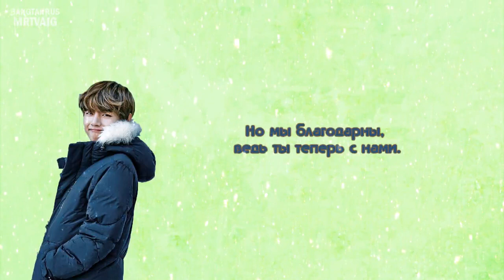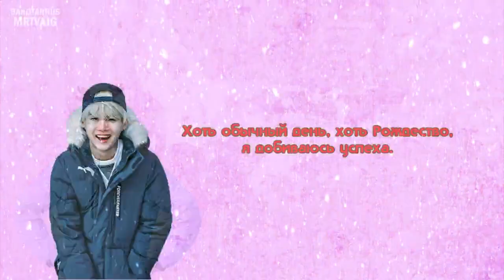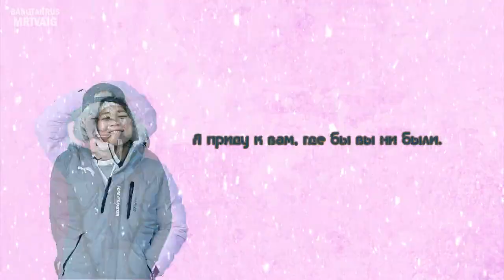[RUS SUB] BTS - A typical Idol`s Christmas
С НАСТУПАЮЩИМ ИЛИ УЖЕ НАСТУПИВШИМ 2017 ГОДОМ! Прекрасная песенка Bangtan выпущенная в 2013 году.  Спасибо вам за ваши теплые слова! :)